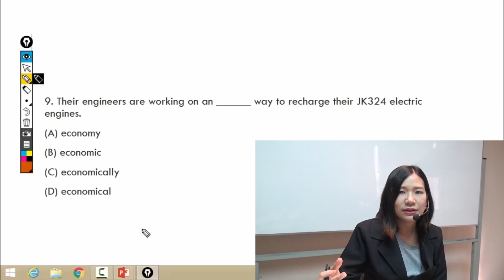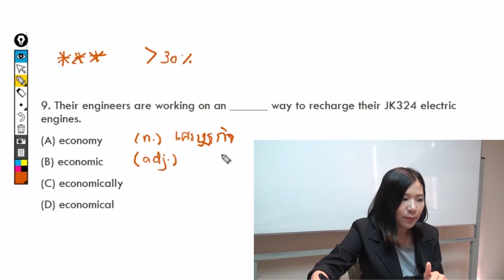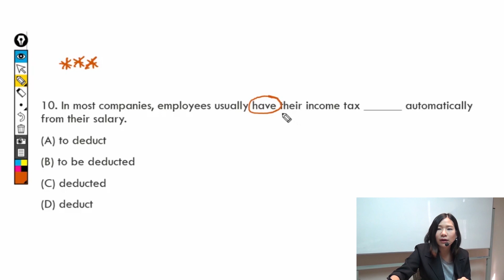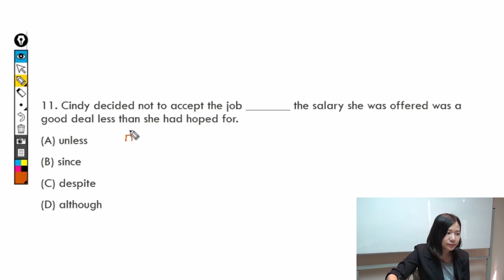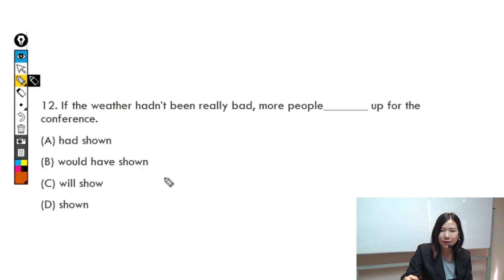ติวสอบ TOEIC x 2 (คูณสอง) ทำให้ถูก ทำให้เร็ว โดยพี่เล็กสุภัทรา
ตอนนี้พี่เล็กทำคอร์สติว TOEIC online ในกลุ่ม Facebook ราคาประหยัด
ถ้าใครชอบสไตล์การสอนของพี่เล็กแล้วสนใจเรียน
แอดไลน์มาสอบถามได้ที่ @englishleklek ค่ะ